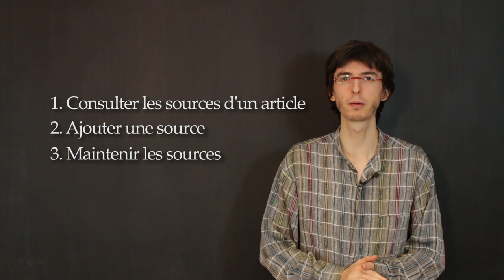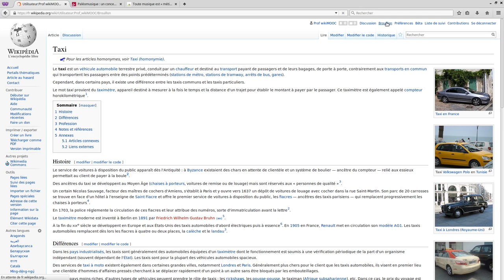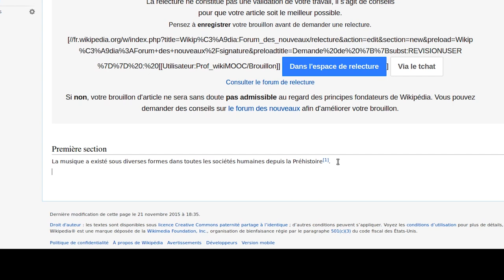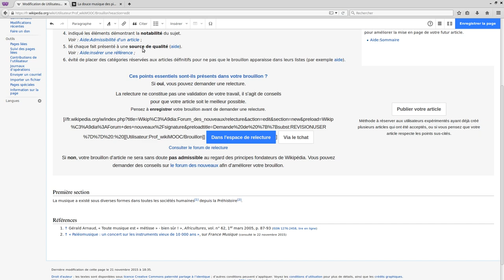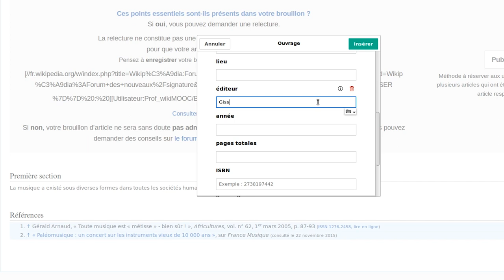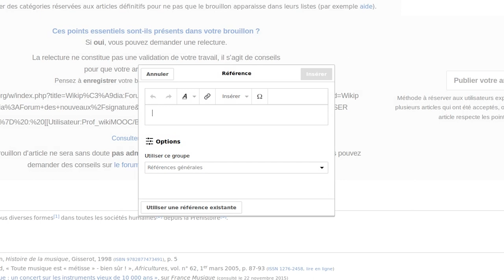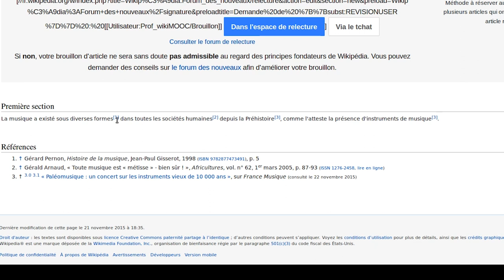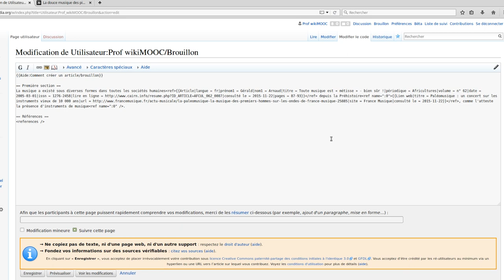WikiMOOC 2.2-C : Présenter ses sources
WikiMOOC, vidéo 2.2-C : Présenter ses sources.